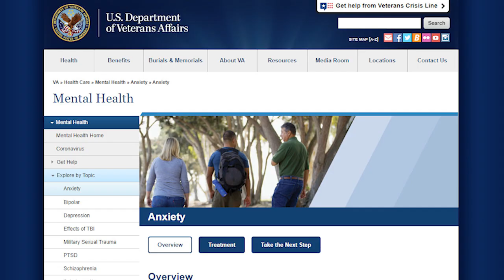Christmas in Las Vegas - Gary Jenkins Episode 246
Retired Intelligence Detective Gary Jenkins interviews the operator of Vegas Speciality Tours, Adam Flowers. You may know him as Red Wemette's partner on the After Party on Wednesdays or MobVlogTV. Adam tells us what is going on in Las Vegas at Christmas time. First, he has expanded his tour from Mafia and Casino movie spots to many other crime scene locations in Las Vegas. We learn the Mob Museum is open on Christmas Day. The Rat Pack sings Christmas songs, and Adam said seeing the lights at the Bellagio is a must-see at Christmas in Vegas. He wants that Santa's Helpers on Fremont street might be too sexy for you to handle and a warning that you better put your wallet in your front pocket.